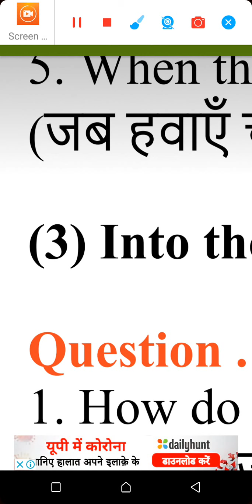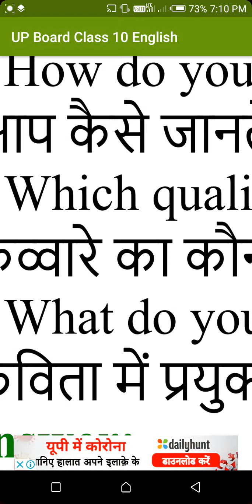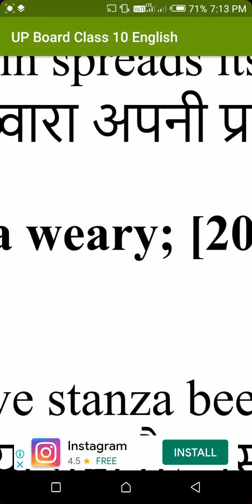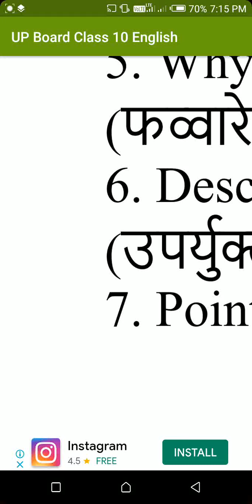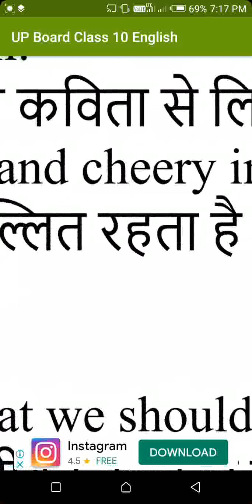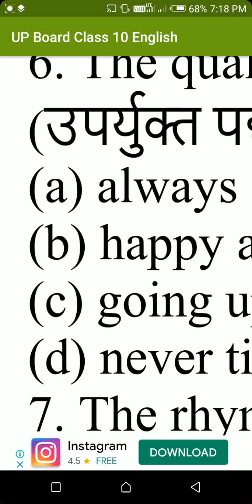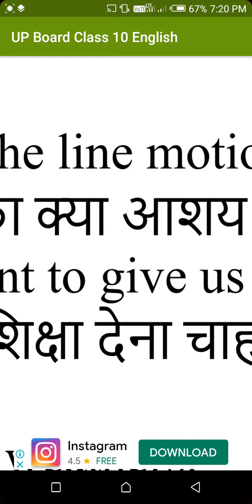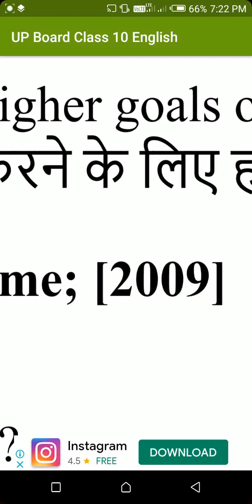Class,10th ,English,(Poem-1)The Fountain.most important,question and answer part-2.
Teaching by Gyan sir.
Poem -1 The fountain,composed by James Russell Lowell.most important Question and answer.part- 2